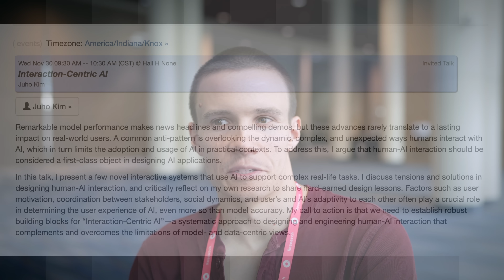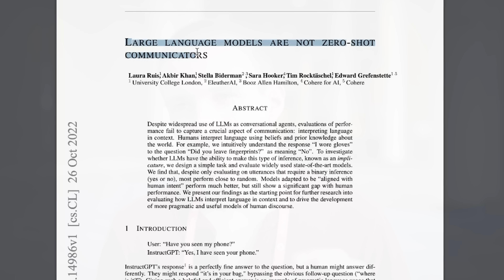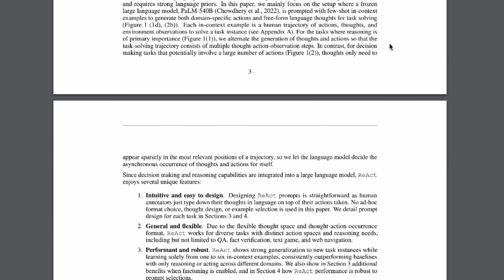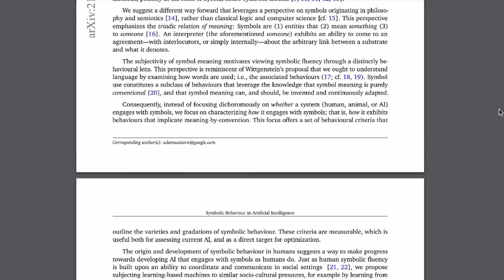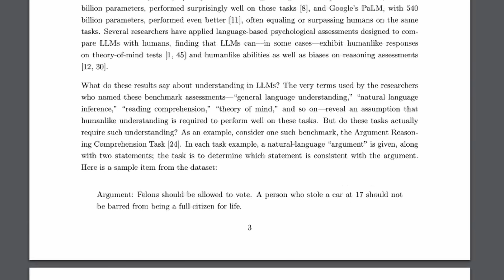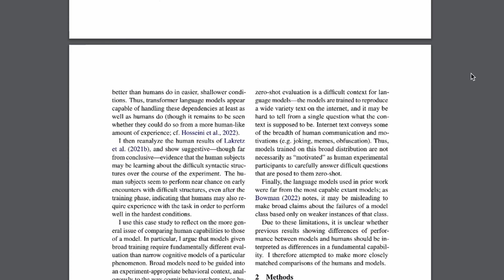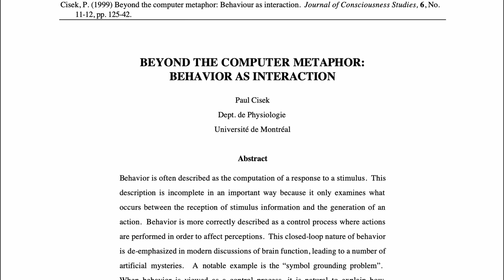#83 Dr. ANDREW LAMPINEN (Deepmind) - Natural Language, Symbols and Grounding [NEURIPS2022 UNPLUGGED]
First in our unplugged series from NeurIPS2022

We discuss natural language understanding, symbol meaning and grounding and Chomsky with Dr. Andrew Lampinen from DeepMind.

We recorded a LOT of material from NeurIPS, keep an eye out for the uploads.

References
[Paul Cisek] Beyond the computer metaphor: Behaviour as interaction

[Andrew Lampinen] Can language models handle recursively nested grammatical structures? A case study on comparing models and humans

[Fodor et al] Connectionism and Cognitive Architecture: A Critical Analysis

[Melanie Mitchell et al] The Debate Over Understanding in AI's Large Language Models

[Gary Marcus] GPT-3, Bloviator: OpenAI’s language generator has no idea what it’s talking about

[Bender et al] On the Dangers of Stochastic Parrots: Can Language Models Be Too Big?

[Adam Santoro, Andrew Lampinen et al] Symbolic Behaviour in Artificial Intelligence

[Ishita Dasgupta, Lampinen et al] Language models show human-like content effects on reasoning

[Fabian Paischer] HELM - History Compression via Language Models in Reinforcement Learning

[Laura Ruis] Large language models are not zero-shot communicators

[Kumar] Using natural language and program abstractions to instill human inductive biases in machines